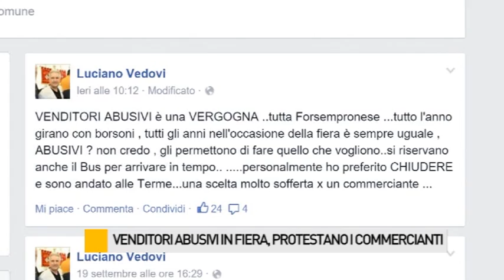Occhio alla NOTIZIA 21/9/2015